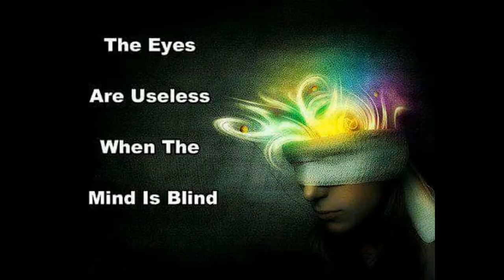BLENDJAZZ - WOODEN SUNGLASSES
THE EYES ARE USELESS WHEN THE MIND IS BLIND